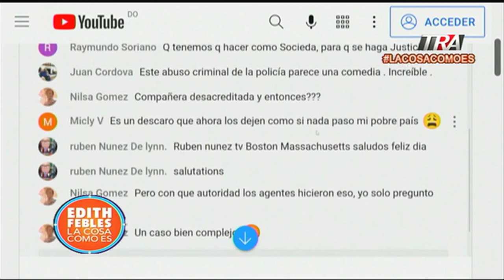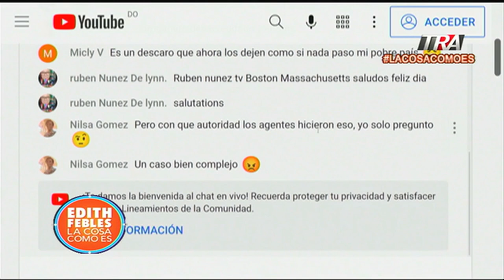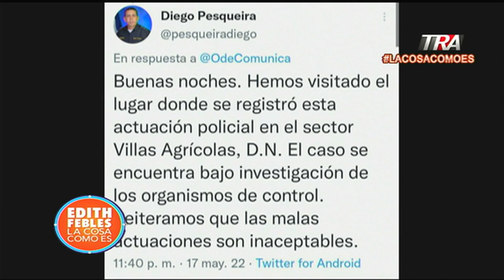Según la Policía el caso se encuentra bajo investigación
Canal Oficial Periodista Edith Febles